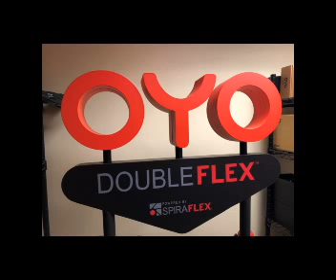KC Inventor, Architect, Designer, Rancher, Fitness Guy Paul Francis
Paul Francis has accomplished a lot in his career, but probably the most intriguing story is the fact that he had an invention floating around in space for many years. Dick Wilson and Loy Edge talk to Paul in his Country Club Plaza office.